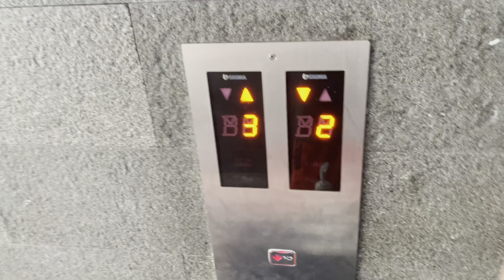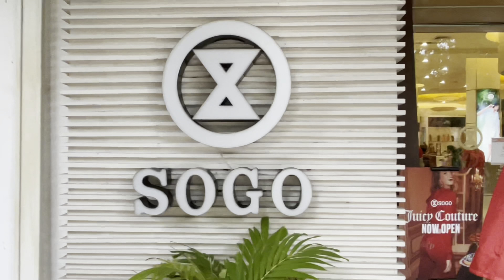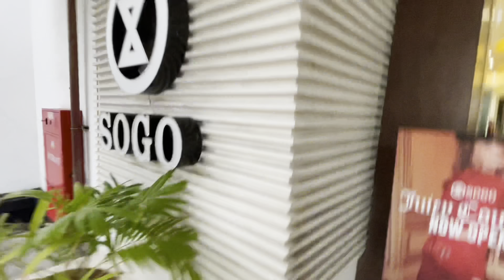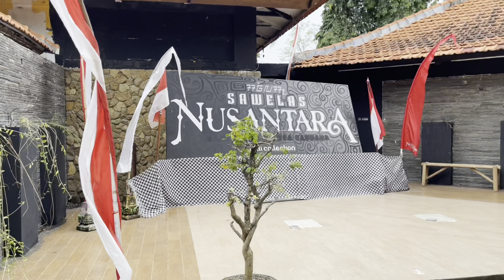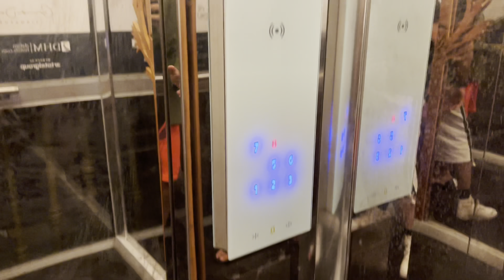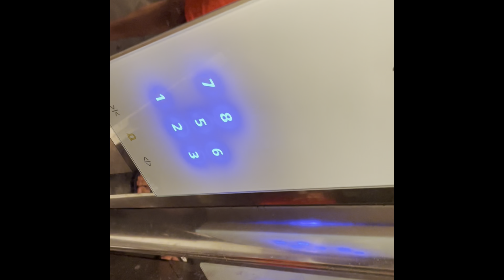🇮🇩best beach in bali 🏝️- PRIVATE BEACH TOUR